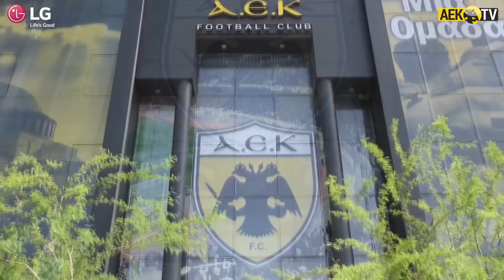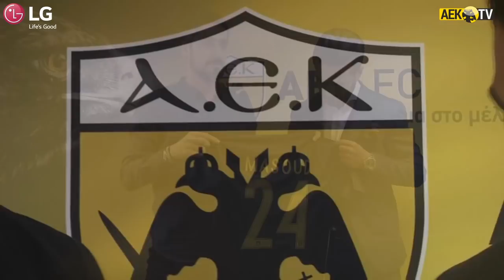AEK F.C. - Ο Μασούντ Σοτζέι αποκλειστικά στο AEK TV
Ο Μασούντ Σοτζέι υπέγραψε στην ΑΕΚ και περιμένει να γνωρίσει τη νέα του ομάδα, να επιστρέψει μαζί της στην αγωνιστική δράση και να διεκδικήσει τον τίτλο, για τον οποίον δηλώνει σίγουρος! Λίγο μετά την υπογραφή του συμβολαίου του μίλησε αποκλειστικά στην κάμερα του AEK TV και δεν έκρυψε τον ενθουσιασμό που νιώθει γι’ αυτό το μεγάλο βήμα στην καριέρα του.